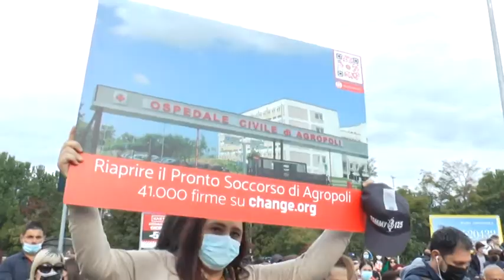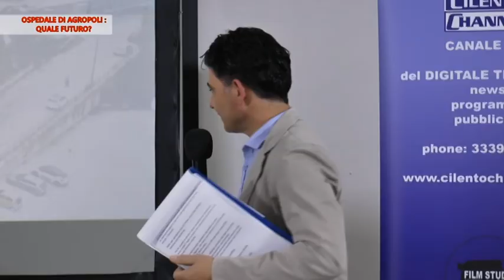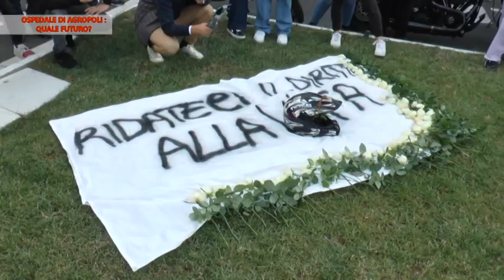OSPEDALE DI AGROPOLI, QUALE FUTURO? Prima puntata 1 novembre 2021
Programma sulla Sanità